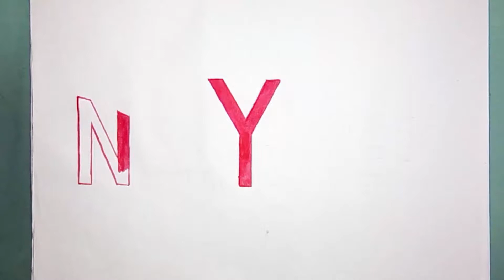How to draw the New Yorker logo with watercolors